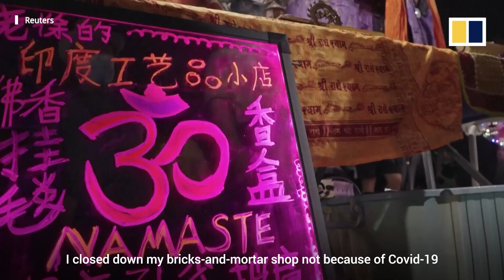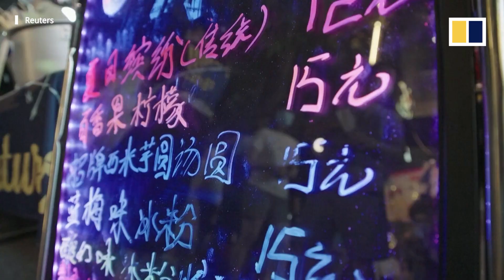China’s jobless turn to car boot sales as Covid-hit economy stalls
Once considered low-status for many, car boot sales have made a comeback in China as people who lost their jobs or closed down their businesses seek new ways to make a living and work around the country’s strict Covid-19 policies. What was once looked down on in Beijing is now one of the most popular activities among residents to enjoy on a weekend with small business owners cashing in on the demand.